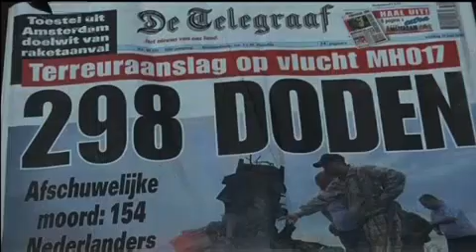Мир за неделю. Злой умысел или роковая ошибка?